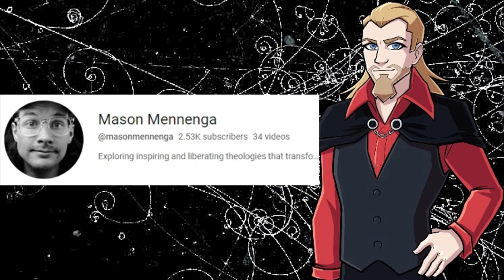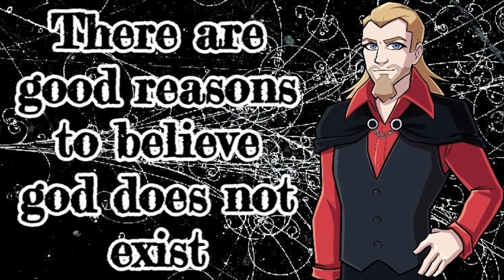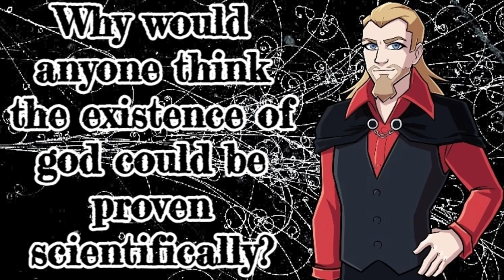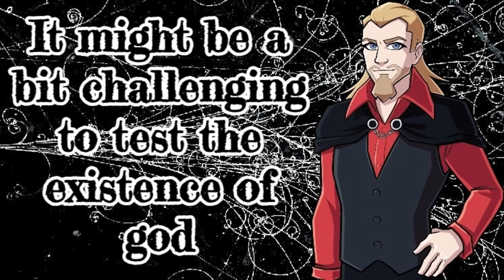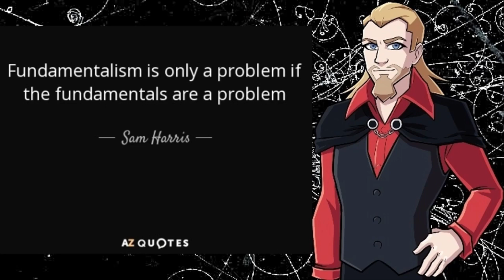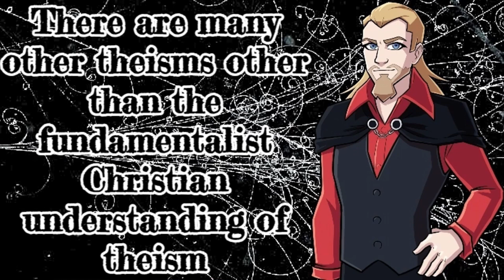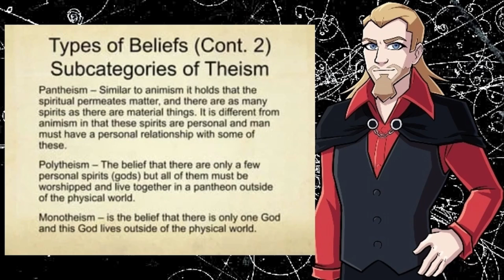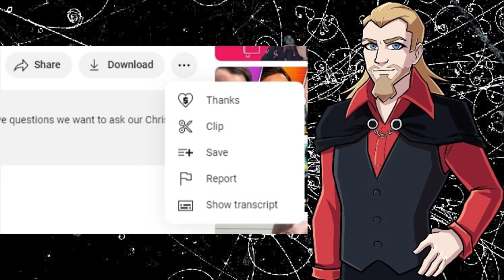Am I WRONG about God? Mason Mennenga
Mason thinks he has good points that atheists get wrong about theism. Is he right? I dive in to find out. Maybe I'm WRONG!

Super Thanks are on! I appreciate all of you!

As Always
Keep Learning